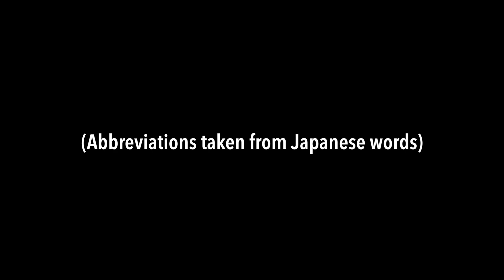Advanced Japanese Lesson #25: ABBREVIATED JAPANESE / 上級日本語：レッスン 25「省略語」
Advanced Japanese Lesson #25: Abbreviated Japanese AKA AJ.

'Abbreviated Japanese'' Music by Bossfight. Check the other videos in my Japanese Lesson series to learn the super secret Japanese tips I've picked up over the years and go beyond JLPT N2 I mean N1* ...Perhaps the most advanced Japanese lessons on the internet. Definitely.

Also check my twitter and Instagram for Japanese language tips and lessons everyday. Covers beginner, intermediate, and advanced Japanese.

*Not entirely applicable to the JLPT.

今回はいわゆる「省略語」について話をします。みなさんの好きな省略語は何ですか？僕は「NHG」が好きです。

Abbreviated Japanese